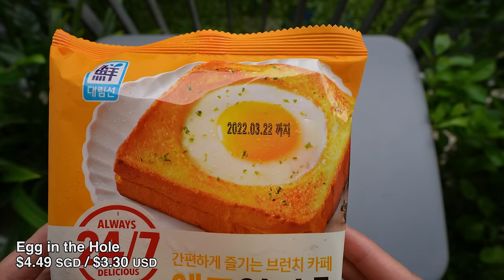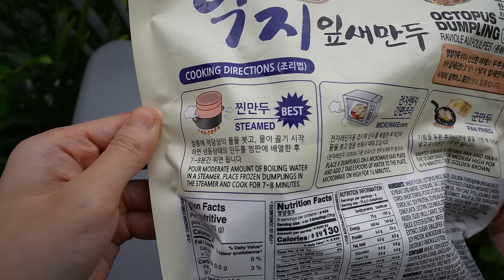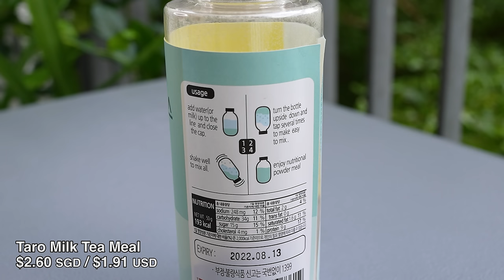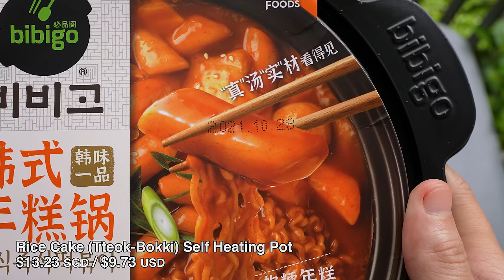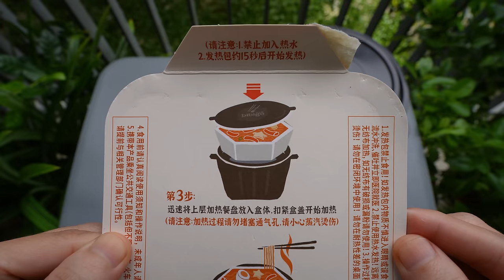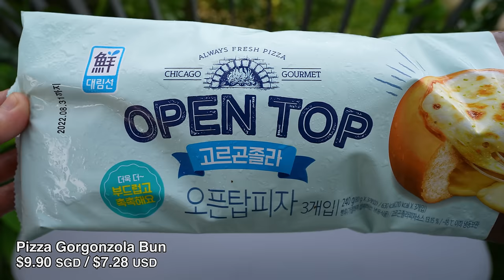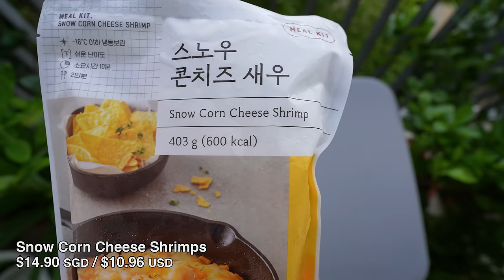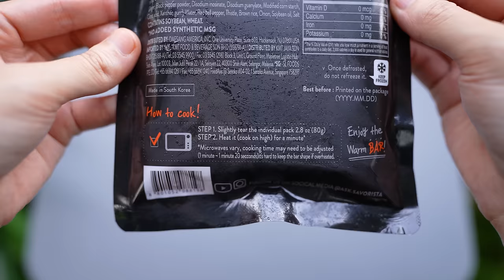10 more Korean Convenience Food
10 more Korean Convenience Food

1.  Marinated Blue Crab
2.  Egg in Hole
3.  Octopus Dumpling
4.  Spicy Fishcake on a stick
5.  Taro Milk Tea Meal
6.  Garlic Cream Cheese Bun
7.  Rice Cake (Tteok-Bokki) Self Heating Pot
8.  Pizza Gorgonzola Bun
9.  Snow Corn Cheese Shrimps
10.BBQ Bibimbap Bar